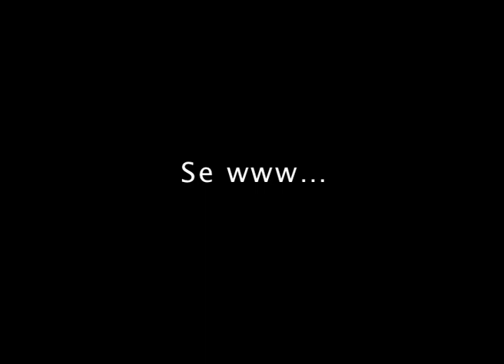KP#23 Charlottenborg, Helene Nyborg, Bendixen og Larm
KP#23 Til Vægs på Charlottenborg, lyd hos Helene Nyborg, halløj hos Bendixen og høns hos Larm